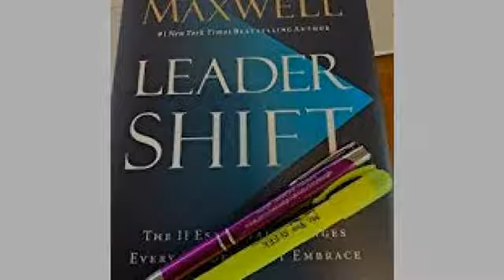Make money from home here: Leadershift: The 11 Essential Changes Every Leader Must Embrace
- Leadershift: The 11 Essential Changes Every Leader Must Embrace